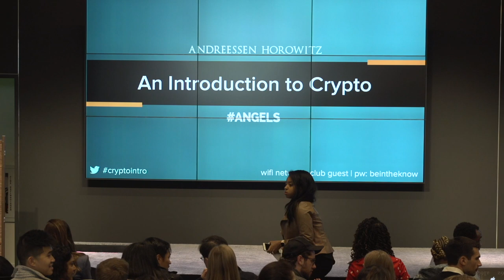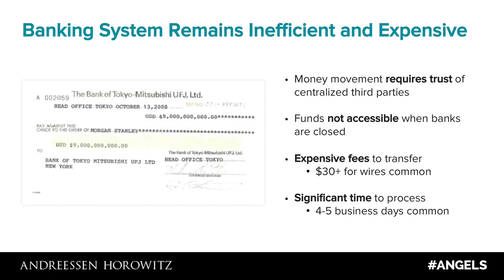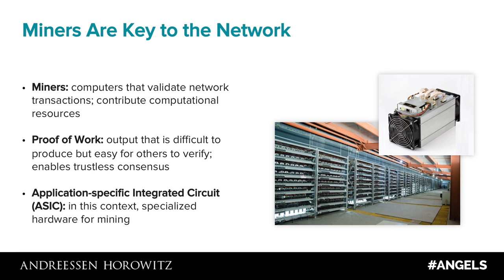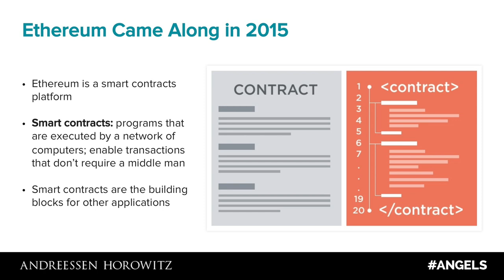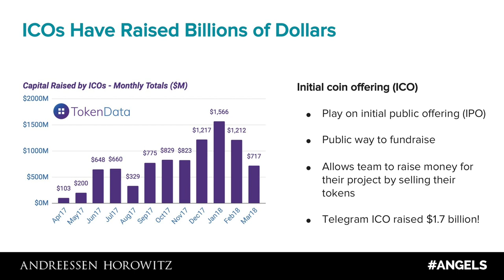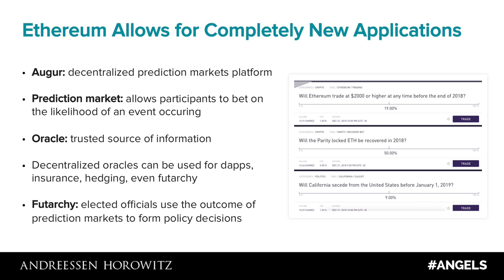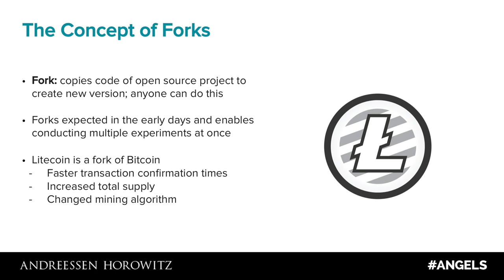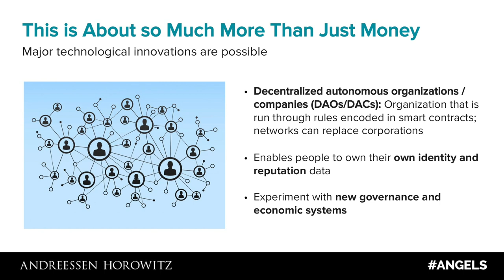An Intro to Crypto: Building Blocks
From the quest for digital money and history of bitcoin, to the emergence of ethereum and smart contracts, this presentation/video provides an introduction to crypto(currencies, tokens, and networks). The talk was originally delivered as part of an "Intro to Crypto" event that Andreessen Horowitz and Angels put on in April 2018.

But beyond solving existing problems and use cases, what are the completely new applications that crypto tokens and networks enable? Where does open source, and particularly "forking", come in? And finally, what is (and isn't) pseudonymous vs. anonymous, public vs. private, and so on? One thing is for sure -- this is about so much more than money, argues Linda Xie (co-founder and managing director of Scalar Capital, previously product manager at Coinbase, and author of a popular series of beginner's guides on cryptoassets) -- and that's where she begins and ends this journey and overview through the space...